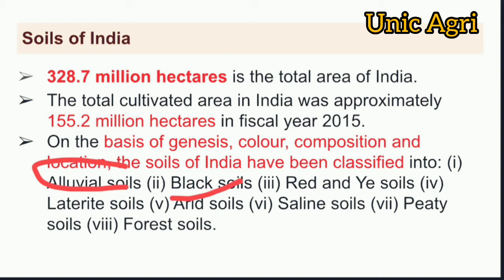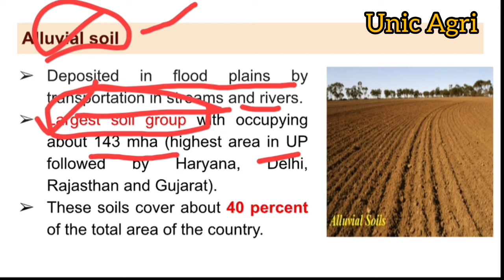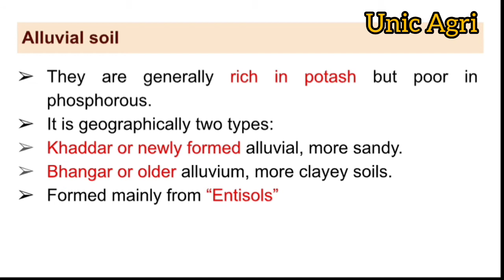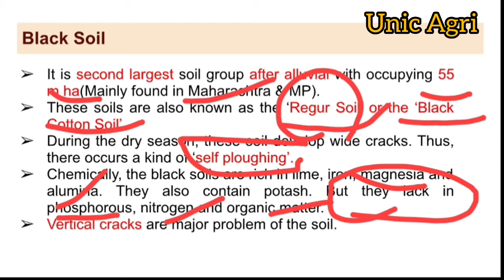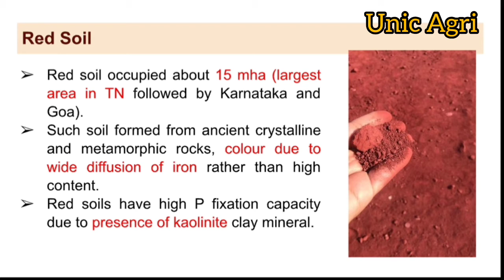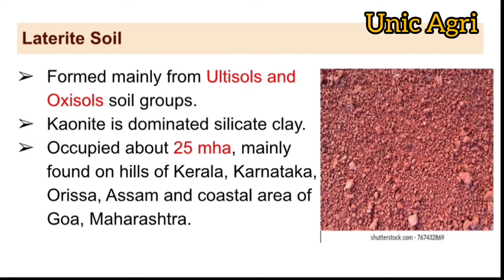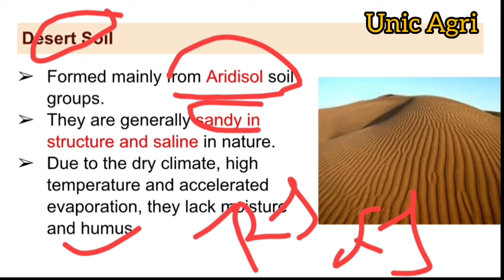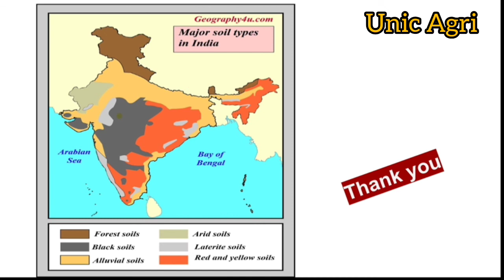Soils of India